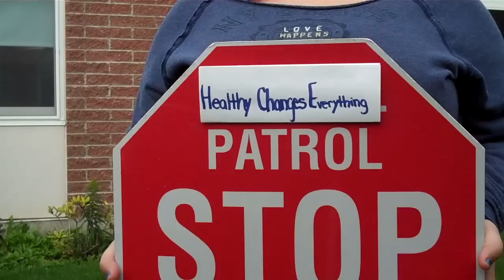Fort Ann Central School, Healthy Changes Everything Video Response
High school students showing unhealthy vs. healthy choices.